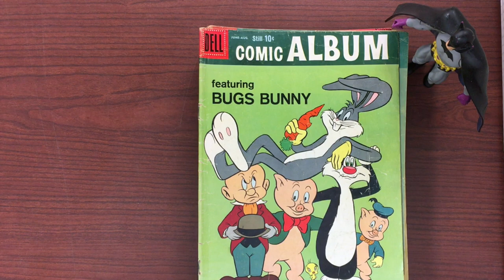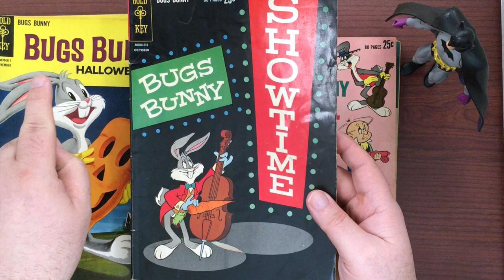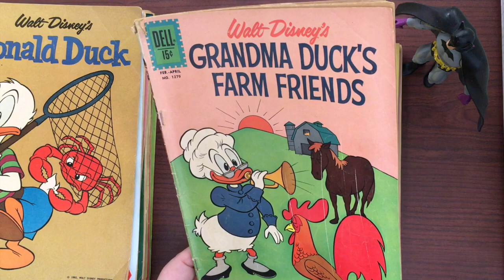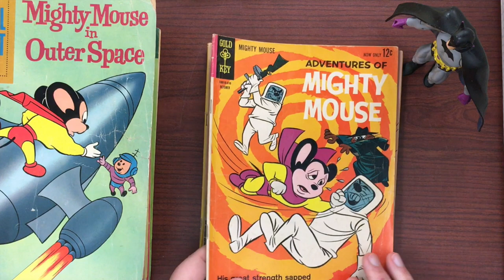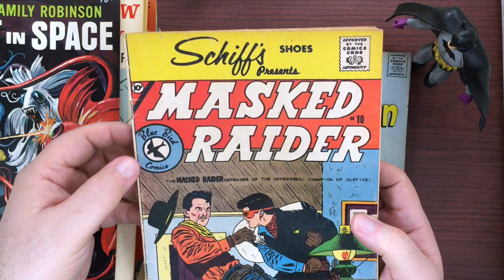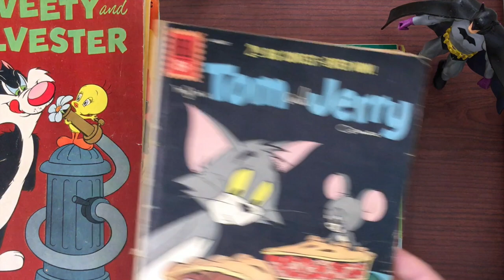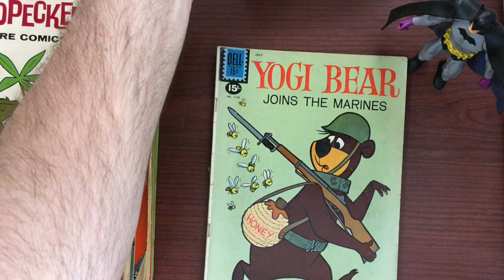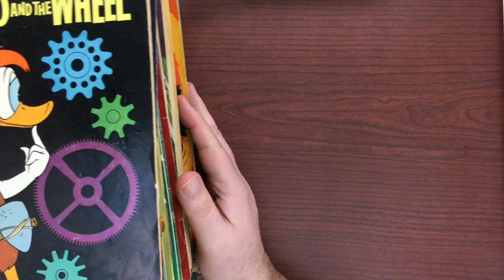Unboxing Comics | A Delightful Discovery of Disney Dell Comics, with a Great Gaggle of Gold Keys!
Hey gang!

Time for another comic book unboxing as I prep to grade books to sell on eBay for dotcomcomics.com. This time out, it's (almost) all funny animals, with lots of books from Dell Publishing, and many more from Gold Key, including some of the first under that brand name.

So, check it out, have fun, and be sore to subscribe and leave a comment in order to be entered to win the World of Smallville PVC set I'll be giving away once I reach 247 subscribers!

Duke
@Dirigo Duke